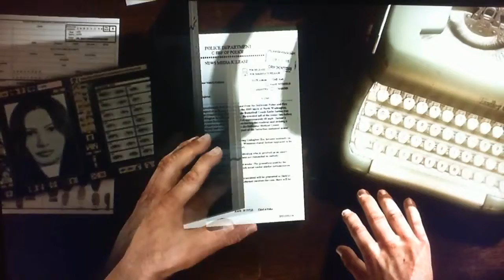Let Play Heavy Rain part 19